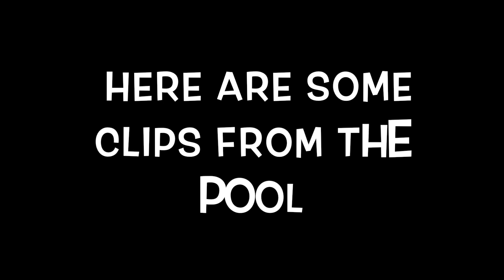SWIM DAY!| VLOG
SWIMMING WITH TRIN AND LEAH

Add us on Snapchat: @baby-Trin and @itz_leaahh493